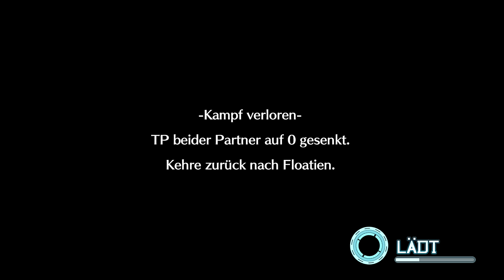Digimon World Next Order [103] Unbesiegbar OmniShoutmon [Deutsch] Let's Play Digimon World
Digimon World Next Order ist eine Art ReMake des ersten Digimon World Spiel damals für die PS1.
Digimon World 2003 ist nur für die PS4 erhältlich

In Digimon World Next Order reisen wir in nach ca. 7 Jahren aus versehen wieder zurück in die DigiWelt. Doch wir können nicht gleich wieder gehen den die DigiWelt brauch uns. In Digimon World Next Order wir die DigiWelt nämlich von vielen bösen Maschindramon angegriffen und die Hauptstadt wurde zerstört. Wir sollen helfen diese wieder aufzubauen und Digimon suchen die uns dabei helfen. Zudem müssen wir mit unseren Digimon die Maschindramon besiegen und herausfinden warum diese die DigiWelt zerstören wollen.

Wir laufen immer noch jeden Tag unsere Runde ab um das Digi-Feuerholz zu sammeln und treffen dabei auf ein OmniShoutmon. OmniShoutmon möchte auch gleich gegen uns kämpfen, jedoch ist der unbesiegbar für uns.